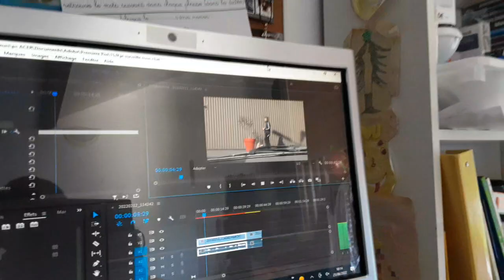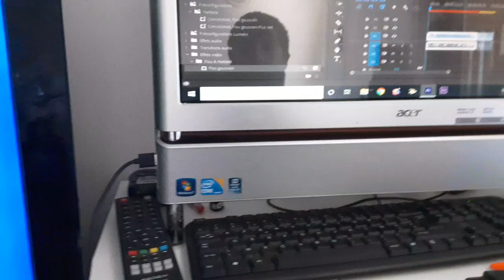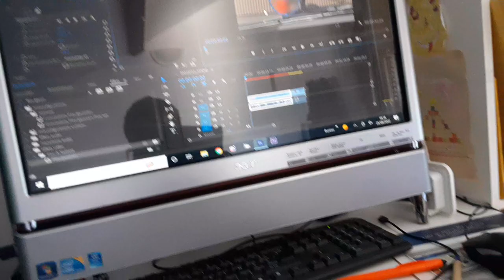JE VOUS PRÉSENTE MON MONTAGE: (Adobe première pro)